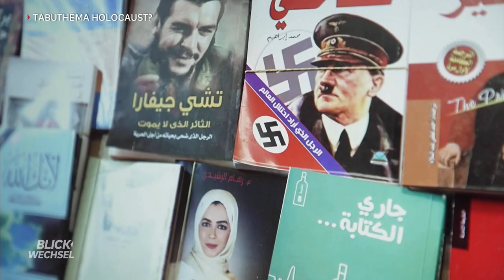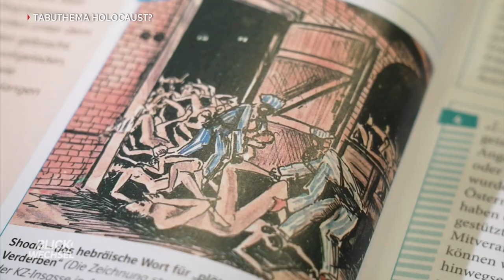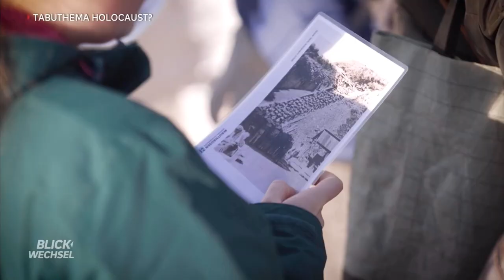Tabuthema Holocaust? Beitrag vom 07.12.2023 bei BLICKWECHSEL. Das Nachrichtenmagazin - ServusTV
"Mit dem Hamas-Terror am 07. Oktober ging es auch bei uns los: viele Juden im Land fühlen sich nicht mehr sicher. Nie wieder ist jetzt, heißt es von der Bundesregierung. Und mit einer Null Toleranz Initiative will Niederösterreich reagieren und den Besuch von Gedenkstätten in Schulen vorschreiben. Eine Idee, die der überwiegende Teil der Österreicher gut findet. Doch wie kann das gelingen? Denn der Blick in die Klassenzimmer zeigt: der Holocaust wird im Schul-Unterricht immer öfter vermieden." Quelle: ServusTV